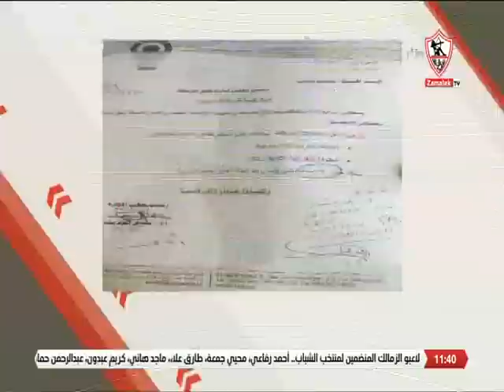زملكاوى - حلقة الثلاثاء مع (خالد الغندور) 21/6/2022 - الحلقة الكاملة